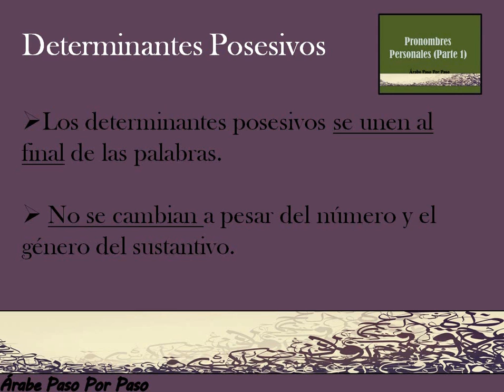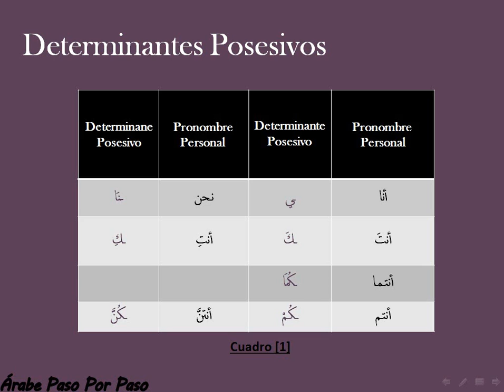Determinantes Posesivos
Los determinantes posesivos son muy sencillos. ¡Apréndanlos!
No duden en hacerme cualquier pregunta sobre la lengua o la cultura Árabe.